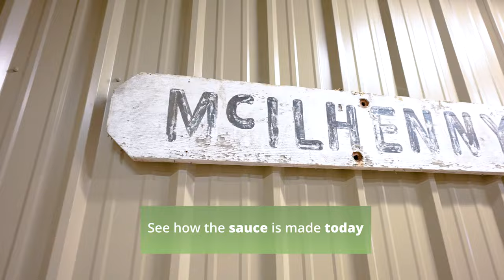TABASCO Brand Factory Tour & Museum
A food lover and avid gardener, TABASCO founder Edmund McIlhenny sowed tabasco pepper seeds and the rest is history. Experience the history and production of TABASCO on Avery Island, Louisiana. Enjoy a self-guided tour of the TABASCO Museum, Pepper Greenhouse, Barrel Warehouse, Avery Island Conservation, Salt Mine diorama, TABASCO Country Store, TABASCO Restaurant 1868! and the 170-acre natural beauty of Jungle Gardens.